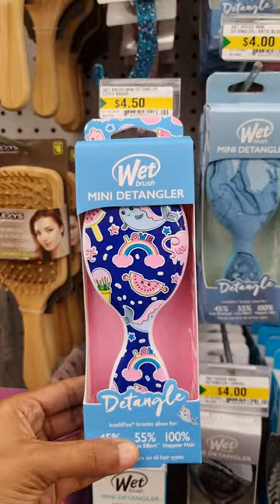Dollarama Canada Dollar Store Finds*Mommy & ME' Set*